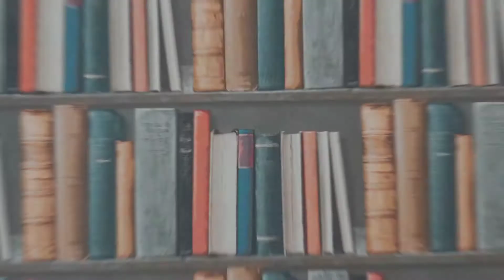Flies: Why Do They Exist?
Flies don’t miss a chance to ruin your day. When you want to enjoy your food on your lawn or just want to get a nice sunbath, you hear the buzzing sounds of annoying flies. Sure, flies are annoying, and no one likes to welcome them in their homes. But despite their bad reputation, flies are actually fabulous, and there are many reasons why we should thank them.